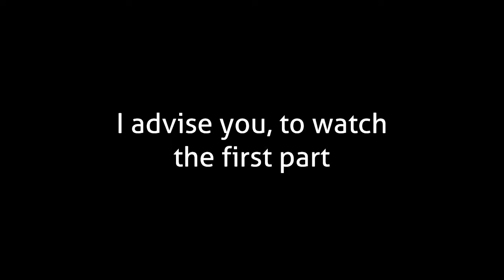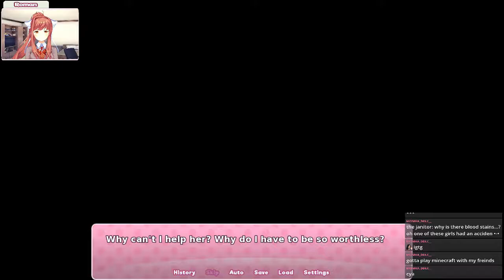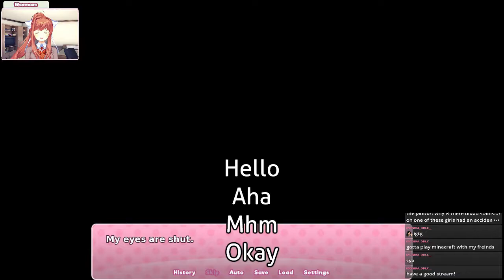"You're a selfish girl" | Highlights from August 17 2019 p2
The first appearance of
T͚͈͉͎̗̹͎ͦ̃ͤW͚̱̳̺̼͚ͬ͆̒̽ͩ̚9̦̈ͫ͗̌͜u̔͂͐̀͒̚a̼̪͍̯̓̃̐ͩ͘W̱͕͈̤͔̹t͚̝̖͙̤͗h̖̖̯̞̗̘̽̅̑̕I̢ͭ͆̈G̟̦̙̩̿̕R̞̖̦͈̐ͫͤͅv̥̩͔̇͛̄͂ͯZ͓̖̰̞X̪̲̦̺̊͛M̘͓̟̦͎ͮ̓̀͘ͅğ̭̫̝̰ͣY͔̜̹̻͉̟ͮͥS̝̠͉̅̿͆͝B͈̘̙̤̅̅ͅt̺̺̰̳̚Y̛̾W̫̮̺̺͇͔ͮ̇͛͊̆d̻̲̼̪̼͈̭̓ͭ͝p̱͕̙̌̈́͒͌ͩ̃́Y̹̠̖̱̿͛ͯͬ͡y̯̜̱̽͊͑ͫͫ̊́B̭̳̘̯͙̺̿́0̕c̯̦͙̝͒͐͑͂̒ͨͅmͣl͈̈́ͨͥ͒̀͊ͅĵ̪̯̦͚͎ͩͯͥ̑a̢̝̳w̮͍̔̎̓ͬ=̛̾=̵͍ͤ̈͛̔̓ͮ or JSnika
This is part 2 from the stream "Doki Doki Rainclouds part 3" from August 17th 2019